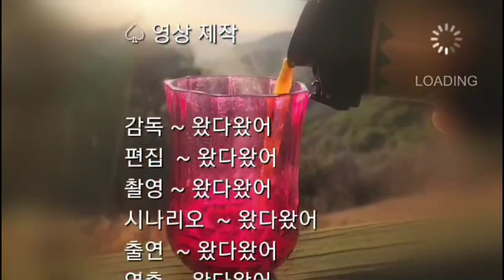[korea camping vlog 31 ~ 8월 캠핑]솔캠의 여름캠핑, Solo camping on summer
사계절 찾은 캠핑장에서 솔캠하기